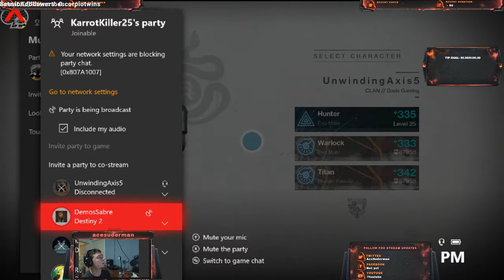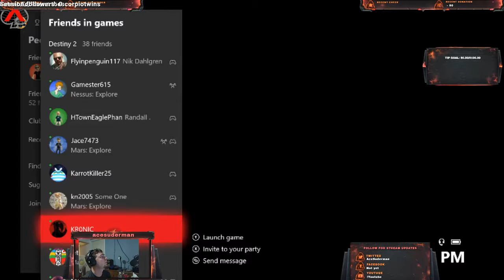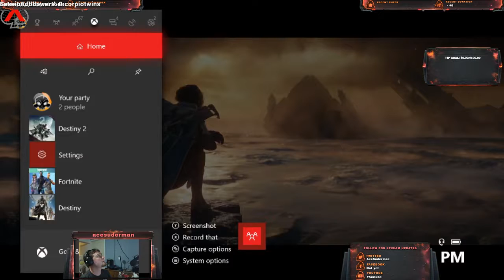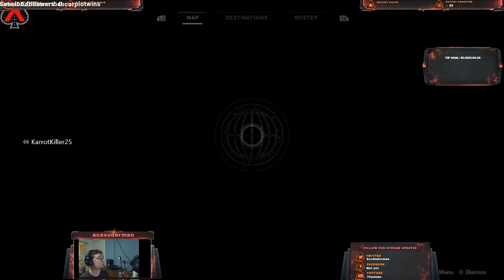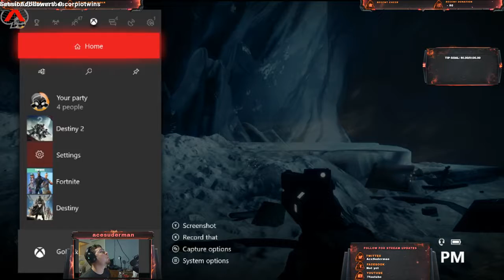Run them alts